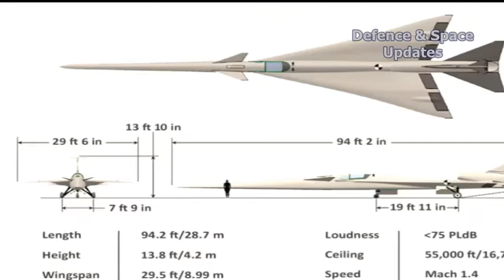NASA’s Quiet Supersonic Jet Finally Ready for Flight Demo | futurism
Following decades of research, the US National Aeronautics and Space Administration (NASA) has completed lab testing for a supersonic aircraft that can achieve supersonic speed without the “boom” of breaking the sound barrier, but with just a softer thump.

The advance brings supersonic travel one step closer to commercial viability, Futurism reported.

The initial design review for the experimental plane completed testing in a 2.5-meter by 2-meter supersonic wind tunnel in late January at NASA's Glenn Research Center in Cleveland, Ohio. The successful testing cleared the way for NASA to move ahead on testing the X-plane demonstrator in actual flight.

The Quiet Supersonic Transport (QueSST) aircraft's primary mission objective is to "fly at supersonic speeds, but create a soft ‘thump' instead of the disruptive sonic boom."

The Anglo-French-developed supersonic passenger aircraft, Concorde, zipped passengers from London to New York in about 3.5 hours instead of the normal seven to eight hour flight time. The aircraft's loud boom during take-off and over the skies of populated areas, though, led to community protests complaining of noise pollution and outright bans on the Concorde from flying through their airspace.

The QueSST program's next step is to hire a contractor to build the piloted, single-engine aircraft, with the goal of taking flight around 2021.

"Supersonics has been a dream for a long time — cut your travel time in half. It's a good industry for the US to be getting into. Subsonic commercial airplanes are being built worldwide now. We need some new markets, some new vehicles," says Peter Coen, commercial supersonic technology program manager at NASA.